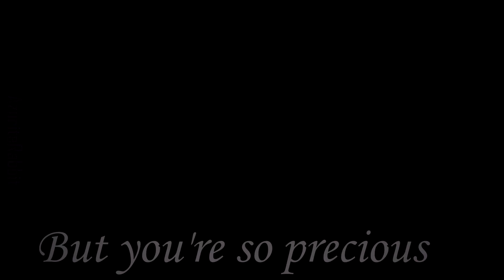【DBS AMV | Broly】Baby of Mine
This was one of the first AMV's I've started but have forgotten to upload it. It focuses more on the cute and childlike personality of Broly, I am well aware that this dude is the same age as Vegeta but he's so much more innocent and adorable.

If you've seen this channel you know how much I adore Broly as a character and this is no exception. I heard " Baby Mine " on a video and it just makes me feel very maternal and really warm, so that's kinda what I did with this AMV.

The song used is a cover sang by Anni, of the song" Baby Mine " by Alison Kraus

Alison Kraus - Baby Mine © UMG (in the name of Walt Disney Records); LatinAutor - PeerMusic, ARESA, UNIAO BRASILEIRA DE EDITORAS DE MUSICA - UBEM, PEDL, AdRev Publishing, ASCAP, EMI Music Publishing.